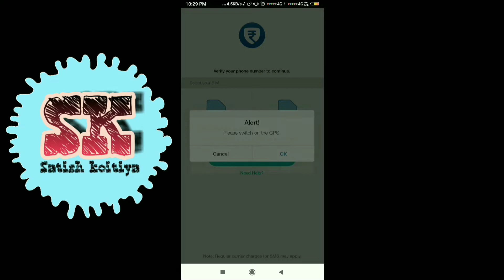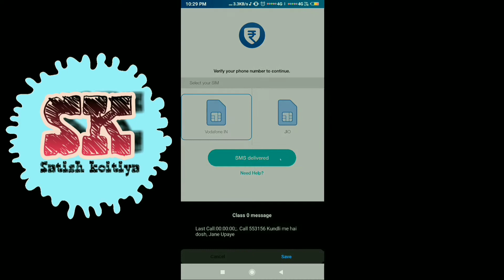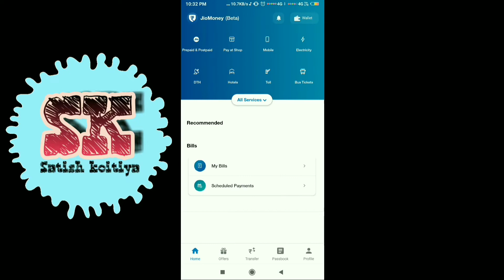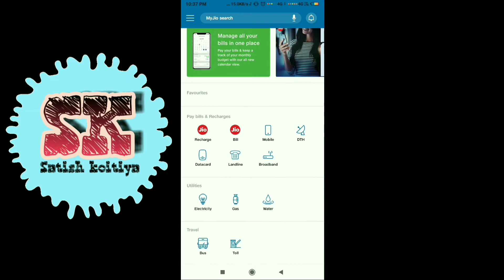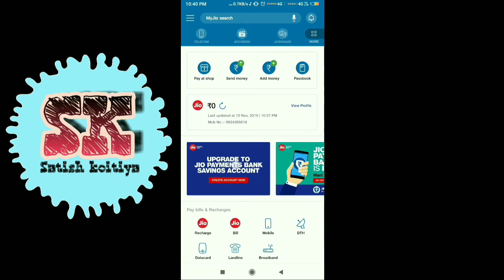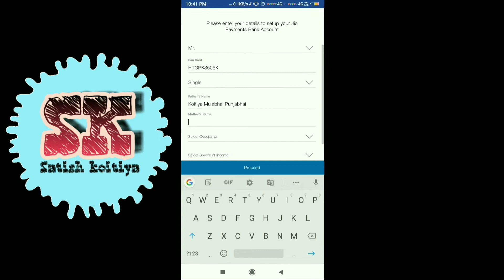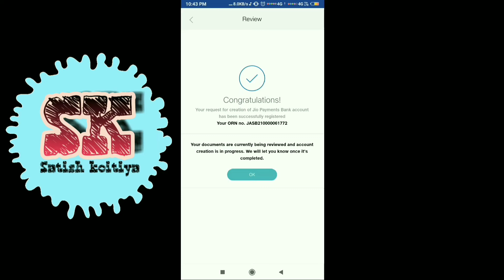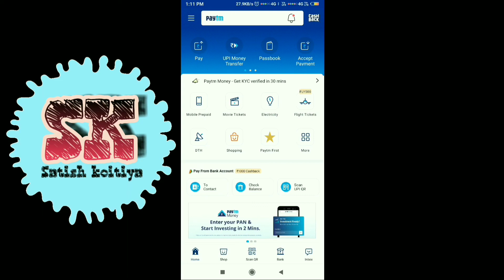Create New Account in Jio Payments Bank.....😍😍😍